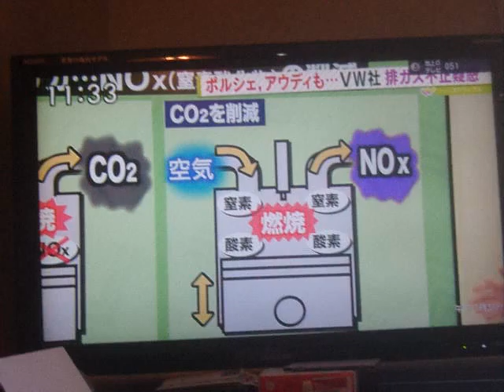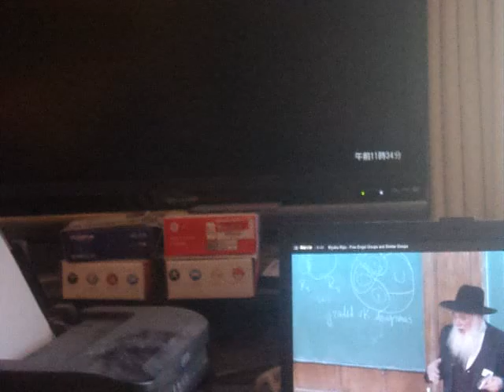GEDC8222 2015.11.04 arXiv CAD 池袋 LOTTERIA